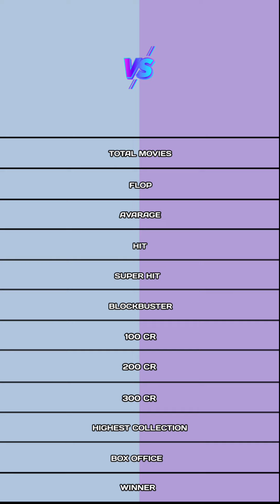Rajinikanth vs Dhanush movies comparison